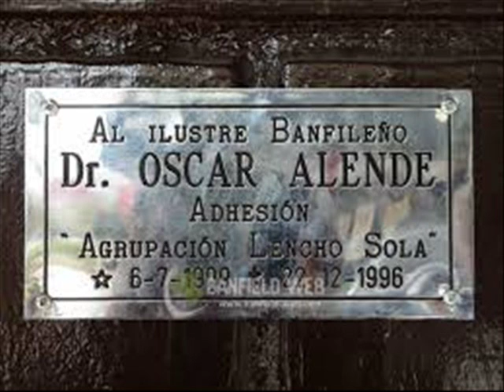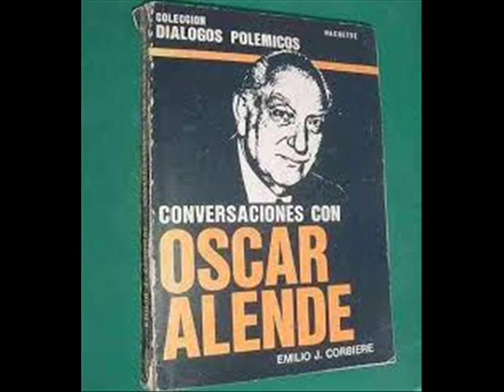Memoria del 28 5 16 Oscar Alende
En Memoria, de Semanario Ilustrado, se recordó fragmento de mensaje por cadena nacional del político Oscar Alende. Edición programa 28.5.16